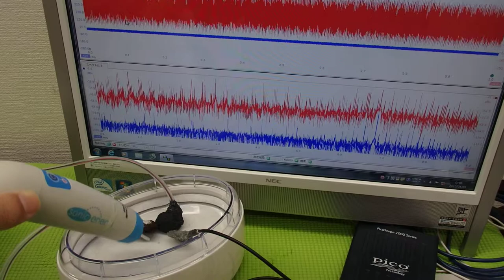超音波出力の最適化技術 ultrasonic-labo